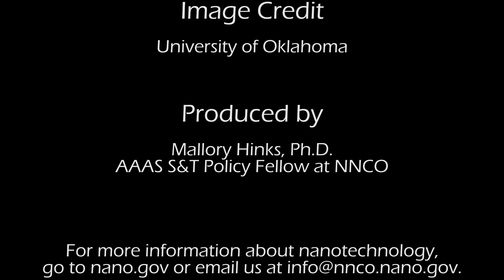Fighting Citrus Diseases with Nanotechnology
In this episode of Nano Matters, Swadesh Santra, Professor at the University of Central Florida’s NanoScience Technology Center, discusses how nanotechnology can help fight the diseases that are affecting citrus trees around the world.

CREDITS

Special thanks to:
Swadesh Santra

Produced by:
Mallory Hinks, Ph.D.